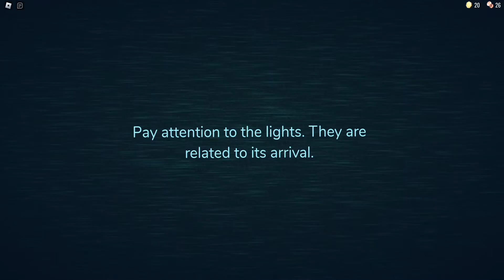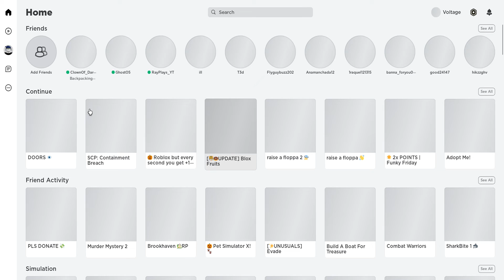Playing Roblox DOORS with Ghost